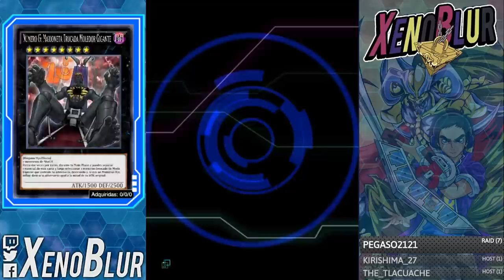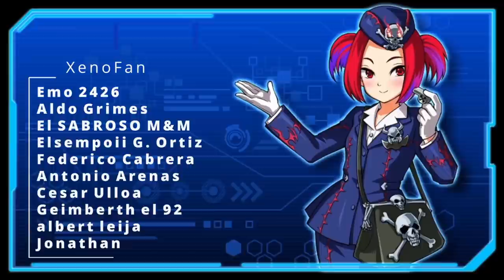Invoca 100 Veces al Number 15: Gimmick Puppet Giant Grinder Playmat F2P Farm | Yu-Gi-Oh! Duel Links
2 Decks para farm del tablero / playmat del number 15 Gimmick Puppet giant Grinder Marioneta Trucada Moledor gigante

0:00 Gracias por ver el video =D
0:45 Deck 1
4:38 Deck 2